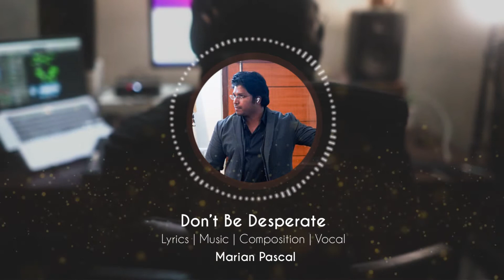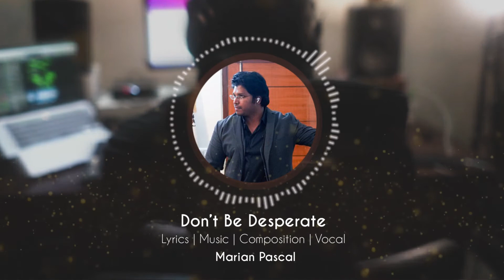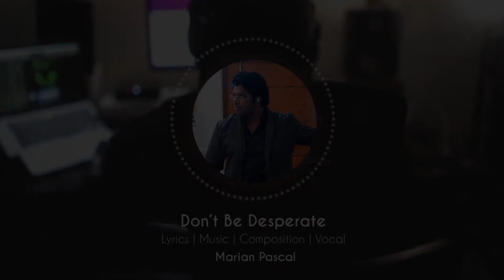Don't be desperate | An Inspirational Song by Quma Creations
Lyrics:
Never allow yourself to be
fall so desperate.
End up settling for the less
where there’s a way to make you great
Never Never Never Never
Run that far away…
Loose your self away…
Hardest times will pass away
and I’m sure you’ll find your way..
Never give up the dreams you had
cause time might fly away..
It’s a moment to work on your self
to reach the stars one day..
let the journey begin and trust that
you’ll make it happen today…

Lyrics | Music | Composition |
by Marian Pascal

Mixing & Mastering
Rolandz Records